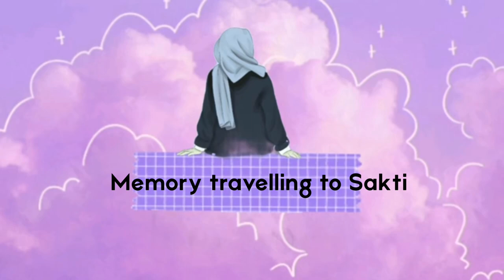Visiting my Friend’s Home |Storyland| Sakti | Ladakh |Memory Travelling |Vlogs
Hello memory travellers ,

Long time 🤓.

Hope y ‘all good .
This video is about me and my other friends visiting my friend’s Village SAKTI. Well i know the place from stories. Stories i have heard in the last 9 years from my friend. Stories of which path she took while coming back from school, stories of where she fought with other kids, stories of  where she ate a kholak from an old lady.  Stories of  ‘dolma’ the Cow, All the stories that inspired me and made me wish to be a part of her childhood☺️.  But no worries ! I lived that life through her stories.
And now i visited the place.

Felt great ✨

Now it is time for you to travel in my memory from that day .

Music Credit ;